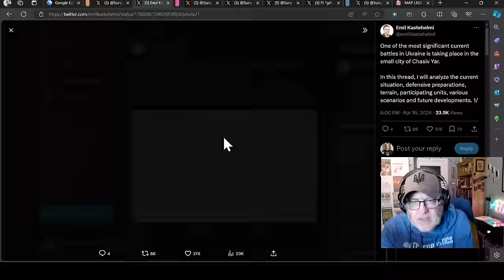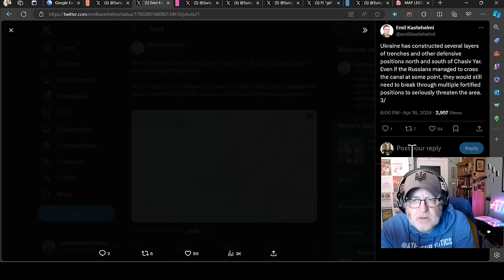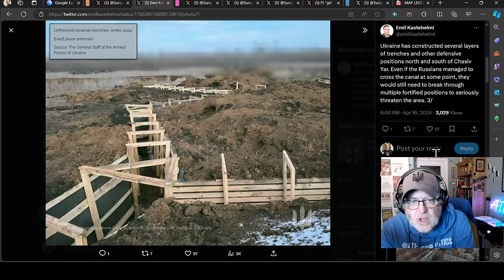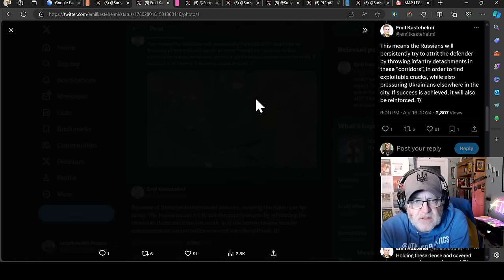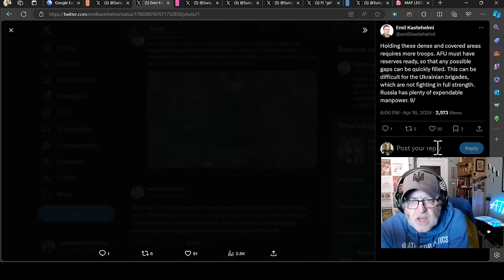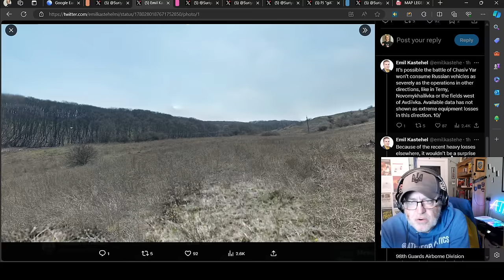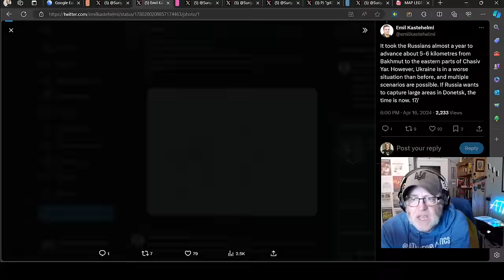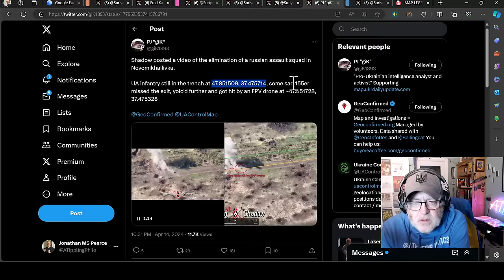Ukraine Conflict (20240416): Full Frontline Update